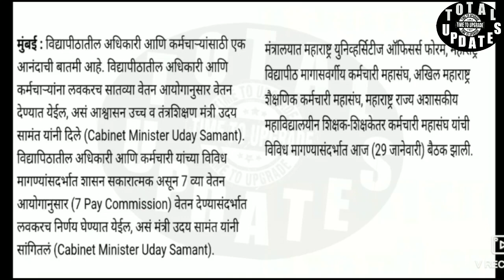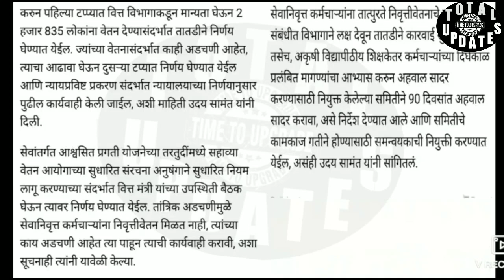सातव्या वेतन आयोगानुसार या कर्मचाऱ्यांचा वाढणार पगार